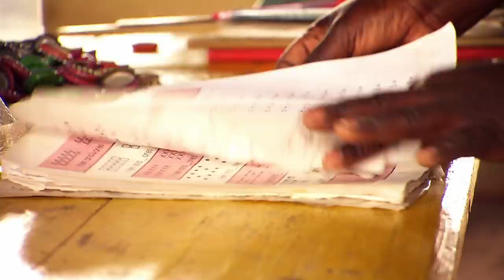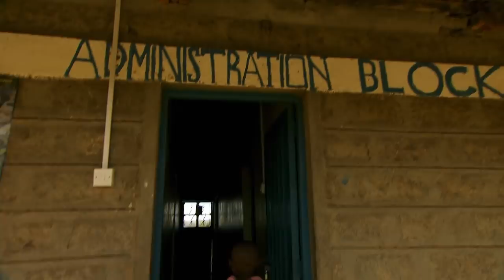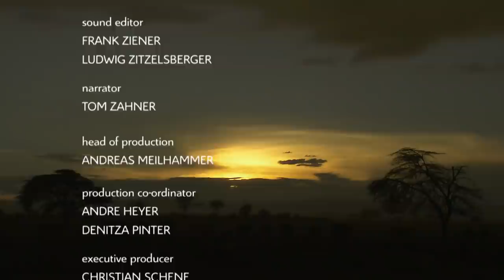They risk their lives in Kenya - One of the world's most dangerous ways to school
Over 30 degrees Celsius, barefoot and walking a distance of over 20 kilometers. For the children of Massai people in Tansania, this is the daily way to school.  Their way to school takes them through the Dorn Savanna, past the warzen boars and the hyenas.  It takes them pass their only source of water, the Pangani River.  But the river is also the greatest enemy as well with the at times up tp 4 meter long crocodiles that could attack them at any given time.  When the ferryman and his boat are not there, they even have to swim across the river.  All this for just one goal; to get to school.  Not even the most difficult circumstances can stop these students from going to school.  No dangerous wild animals, no extreme temperatures, or the long way.  These children fight their way through it all- then only this way do they have a chance to break the bond of poverty and hunger.  The children of the Massai live in villages without any schools.  There is no space and no qualified personnel available.  To make matter worst, they are nomadic and constantly moving.  Once their cattle have grazed all the grass, they move and settle somewhere else.  The new village will also have no school of its own, and the way to the school might even become more difficult.